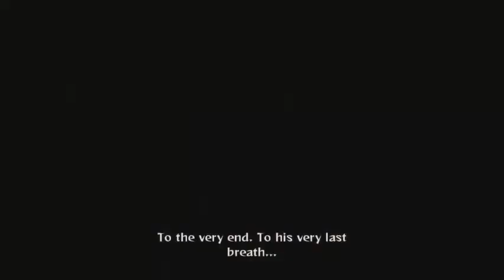BANG but more sad anime deaths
after I made a full video of sad anime deaths i thought why not do more so here's bang but sad anime deaths 2